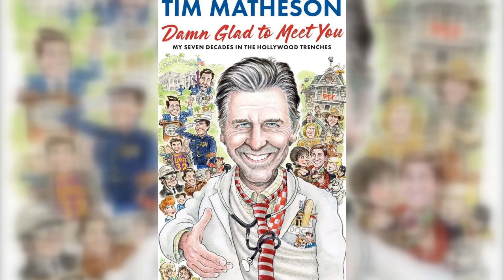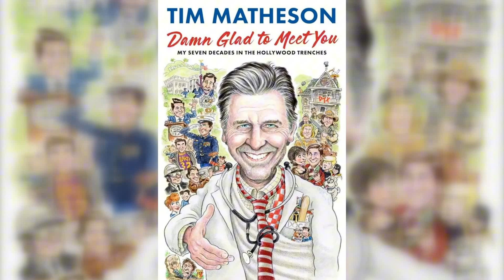Tim Matheson’s Memoir Reveals Raunchy Hollywood Tales, Including Three Women in One Day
In this video, we dive into the juicy revelations from Tim Matheson’s memoir, where the legendary actor shares wild and raunchy stories from his time in Hollywood. One of the most eye-catching stories involves Tim’s claim of spending a day with three women, showcasing the carefree and sometimes scandalous lifestyle of a rising star in Tinseltown. From behind-the-scenes antics to candid anecdotes about his personal and professional life, Matheson opens up like never before.

We discuss the highs and lows of Matheson’s career, his experiences on iconic sets, and the women who shaped his Hollywood journey. Whether you’re a fan of Tim Matheson’s acting or intrigued by the untold stories of old Hollywood, this memoir provides an unfiltered look at the actor's life away from the spotlight.

Join us as we break down the most explosive revelations from Tim Matheson’s book and explore what they reveal about the entertainment industry in its heyday.